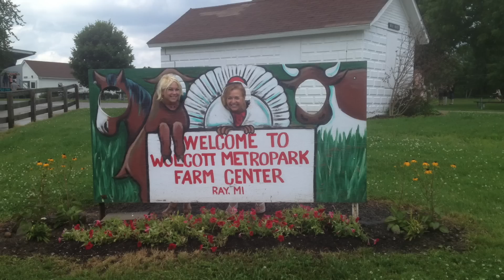Bathroom Blues - MICHIGAN Flip - Season 2, Ep 3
DISASTER ALERT!  The bathroom in Randi's St. Clair Shores project house is more like a mission impossible! Watch this transformation journey amidst dire Michigan weather.  But, not to worry, no houses were destroyed nor people injured in the making of this video. Randi takes a break to hang out with her 'kin'.  Yahooo!